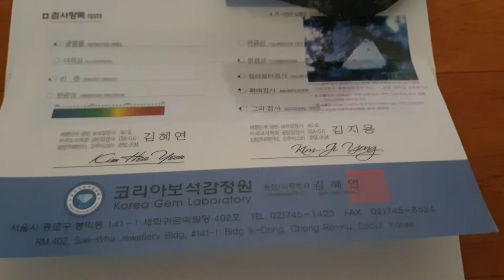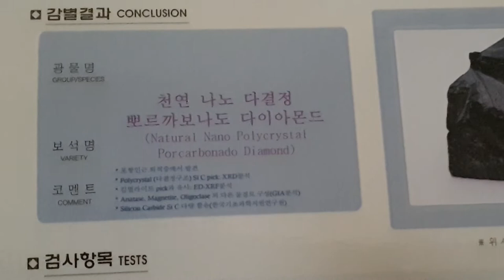porcarbonado black diamond 뽀르까보나도 블랙 다이아몬드 포항 다이아몬드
2203 ct Carat Natural Nano Polycrystalline Porcarbonado Rare black Diamond

It is a part of gemstones over 40kg found in Pohang. This is not a volcanic or igneous rock. Nor is it a tough ash. It is free of sulfur. The sic structure was found in large quantities. Korea Basic Science Institute. sic (silicon carbide) is the data found in the process of making artificial diamonds. So it is true that sic (silicon carbide) is not found in the natural state. However, the scientific rationale that sic is found in large quantities and its hardness is stronger than ruby ​​sapphire is that it is a rare diamond in the process of diamond formation under considerable pressure. The name was found near Pohang, and carbonado was made of polycrystalline structures like diamonds. Especially, since Pohang is a sedimentary zone, it is correlated, and you will know that Pohang is related to natural gas since it has been out for more than 3 years.
This is currently being issued only in two places by the Gwanghyeop Jewelery Appraisal Board and the Seoul Korea Jewelery Appraisal Board. This is the world's first data. It has a very novel feature to alleviate inflammation in health, and various color changes according to heat, energy, light, environment, temperature, etc. Carbonado diamond has a similar appearance to carbonaecious meteorites.

Porcarbonado rare black diamond

Gwanghyup Gemological Appraisal Board

2203 ct 캐럿 천연 나노 다결정 뽀르까보나도 희귀 다이아몬드

포항 인근에서 발견한 원석 40kg이 넘는 원석의 일부임. 이것은 화산암이나 화성암이 아님. 또한 화산재인 터프도 아님. 이것은 황이 없음. sic 구조가 대량으로 발견. 한국기초과학지원연구원. sic (탄화규소)는 인조다이아몬드를 만드는 과정에서 발견된 데이타임. 그래서 자연상태에서는  sic(탄화규소)는 발견되지 않는 것이 사실임. 하지만 sic가 대량으로 발견되고 경도가 루비 사파이어보다 세다는 과학적인 근거는 상당한 압력상태에서 다이아몬드가 형성되는 과정의 매우드문 희귀 다이아몬드란 것을 알려주는 것임. 이름은 포항 인근에서 발견되었고 카보나도 다이아몬드처럼 다결정구조로 이루어졌고, 특히 포항이 퇴적층지대이므로 상호 연관성이 있으며, 포항에서 천연가스가 현재 3년이상 나오고 있기에 서로 연관성이 있다는 것은 알것임. 이것은 현재 광협보석감정원과 서울코리아보석감정원에서만 감별서를 2군데에서만 발행중임. 이것은 전세계 최초의 데이타임. 이것은 건강에 염증을 완화시키는 매우 신기한 특징을 가지고 있고, 열과 에너지, 빛, 환경, 온도 등에 따라 다양하게 색상이 변화되는 특징을 갖고 있음.
카본 운석과 외관상 닮은 점도 있다.

뽀르까보나도 희귀 블랙다이아몬드,  포항 다이아몬드,  또는 포항 블랙다이아몬드

광협 보석감정원   박현철